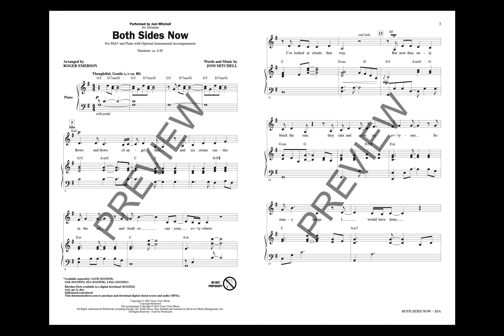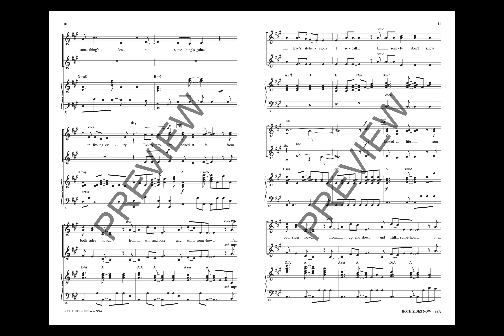Both Sides Now (SSA Choir) - Arranged by Roger Emerson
Taken in the context of modern cultural offerings of singular musical artistic expression, Joni Mitchell's 1969 masterpiece stands out as a touchstone of style, lyricism and theme. Roger Emerson, himself carving out a space in the late-'60s southern California rock scene when “Both Sides Now” was written, sets up the Canadian's inimitable refrains and rhymes in a choral setting in a way that is absolutely astounding.